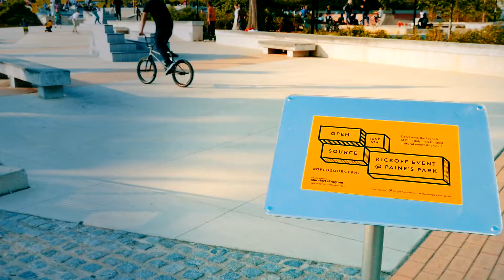Open Source in 15 Seconds: Jonathan Monk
Watch #1 of 14 behind-the-scenes videos about the artists of Open Source and how they’re exploring the diverse communities and neighborhoods of Philadelphia, thanks to their work with Mural Arts.

Jonathan Monk visited Philadelphia and took inspiration from the city’s active skater community. He created two temporary skateable sculptures based on concrete works by the minimalist master Sol LeWitt, which have been installed in Franklin Paine’s Skatepark and will remain there through November 2015.